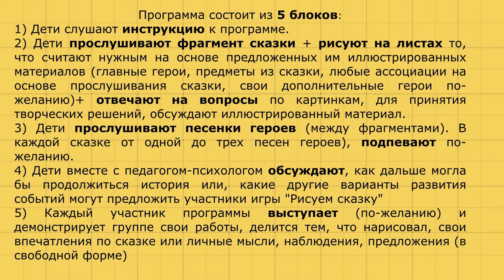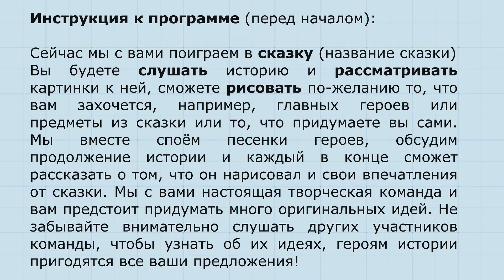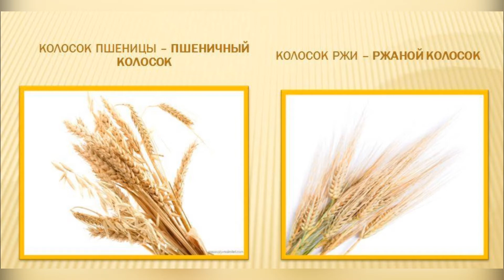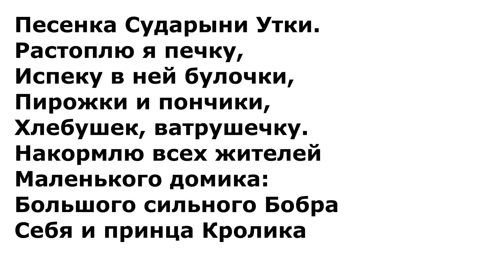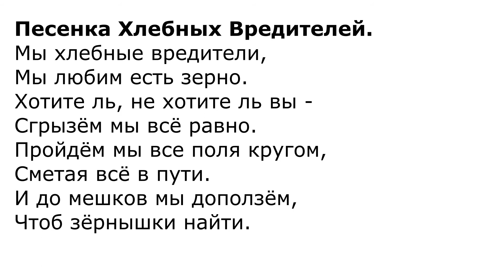Программа "Рисуем сказку" Жанна Литягина Сказка про Лесного Киша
для педагогов-психологов